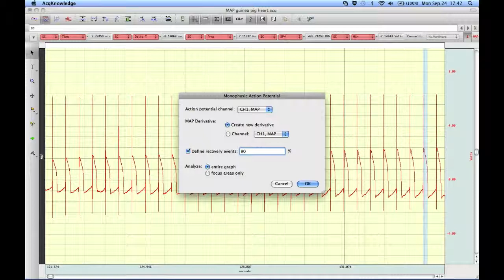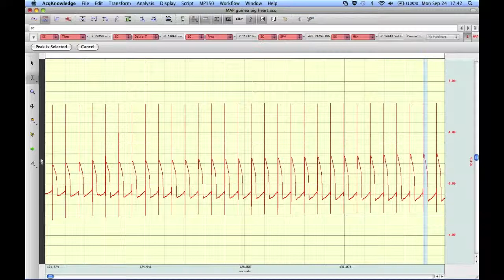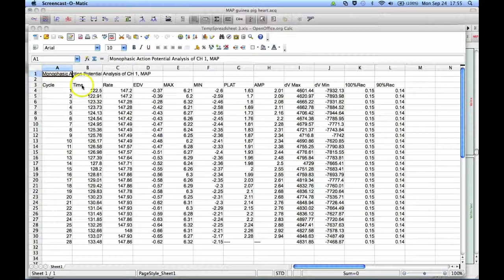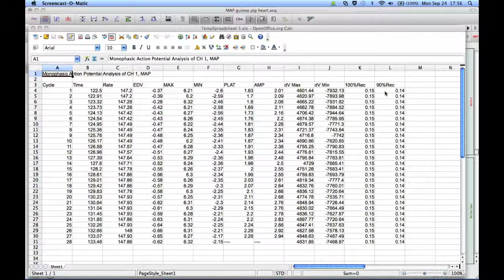Monophasic Action Potential Analysis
A demonstration of the AcqKnowledge Monophasic Action Potential Analysis routine. The MAP analysis will create a derivative waveform and score both the raw action potential signal and it's derivative with key events. AcqKnowledge uses the events to take measurements from the signals and paste them into a Journal file or a spreadsheet for further analysis.